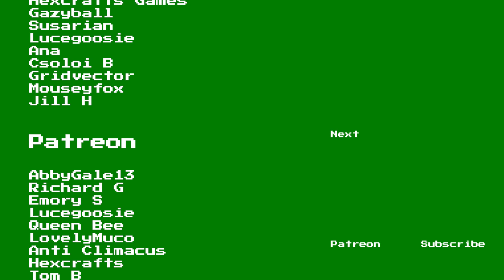LORD OF THE RINGS ONLINE Playthrough | Part 226 | Tyrn Lhuig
Welcome to Part 226, Tyrn Lhuig, of this Lord of the Rings Online playthrough. This series features Lord of the Rings Online gameplay and commentary by GameolioDan. Please support this LOTRO let's play by clicking the Like button. Cheers!

Support Dan

Current Microphone

Rode NT1
Rode AI-1 Interface

Game Description

Lord of the Rings Online (LOTRO)

The Lord of the Rings Online is the ultimate adventure. This award-winning massively multiplayer online role-playing game delivers an interactive experience brimming with life and filled with the familiar people, places and monsters from the most famous fantasy of all time. From the picturesque surroundings of the Shire to Moria, the most fearsome underground realm ever imagined, players will soon experience the world of Middle-earth for free!